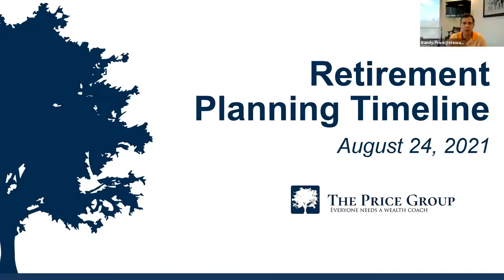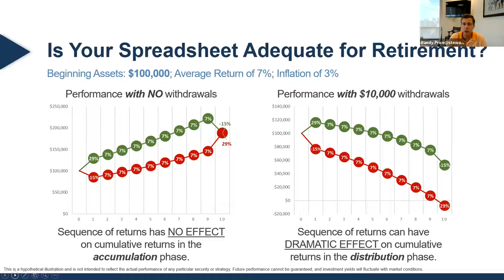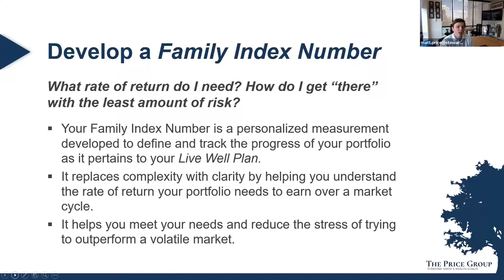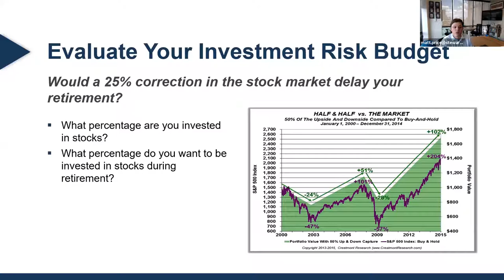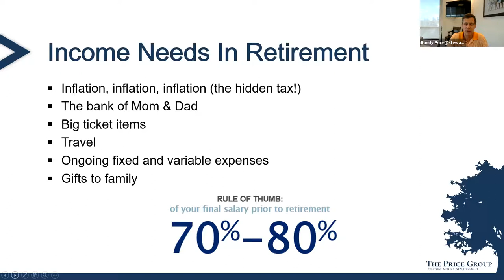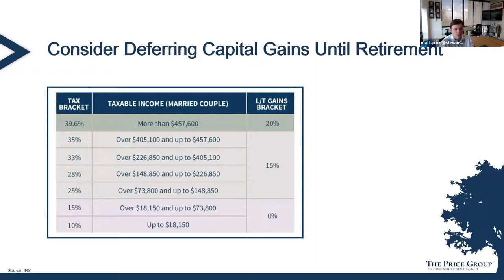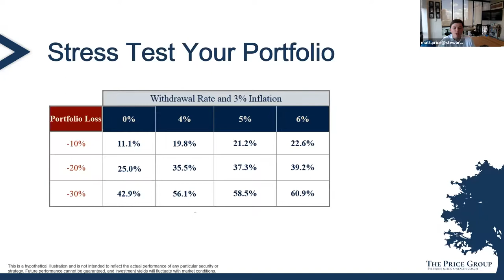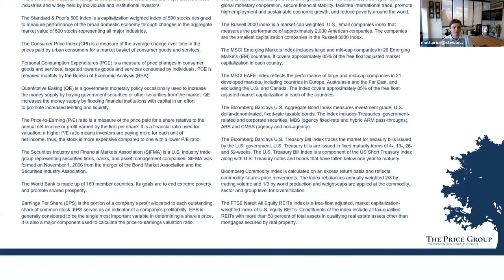Retirement Planning Timeline - August 2021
Have YOU completed your Retirement Checklist? Watch and listen as Randy and Matt discuss the essential items to consider and important steps to take as you approach retirement! During the webinar we cover the following:

• How should I prepare for retirement in 2 to 5 years?
• How should I prepare for retirement in less than one year?
• Safe withdrawal rate in retirement… Is 3% the new 4%?
• Should you consider the lump-sum or annuity option?
• Could one bad year in the stock market delay your retirement?
• How should you prepare your investment portfolio for retirement distributions?

We hope this webinar is of help as you consider how and when to retire. As always, please do not hesitate to reach out with any questions or comments!